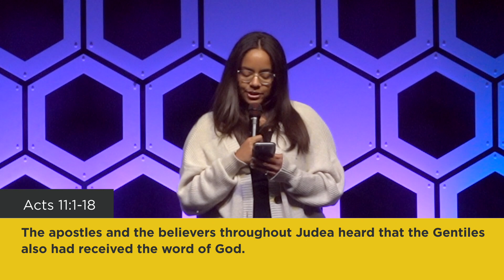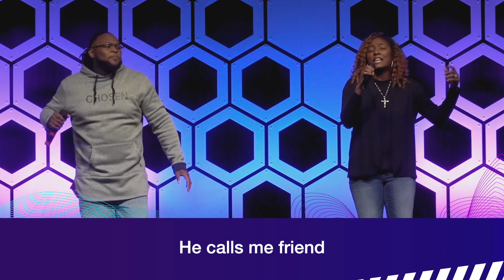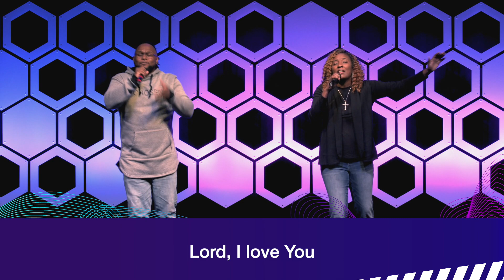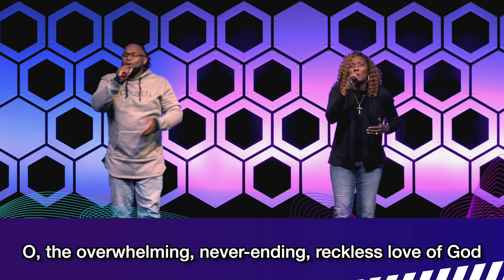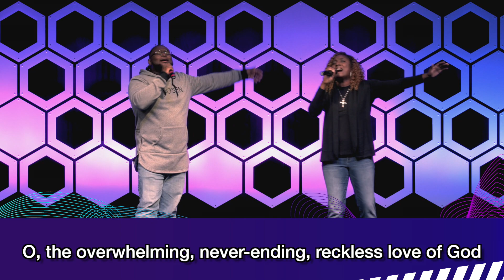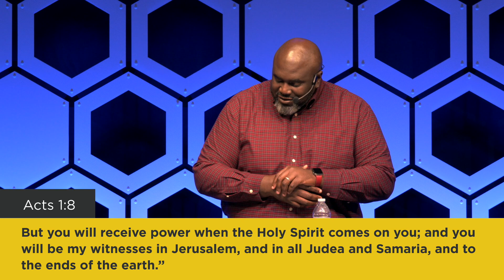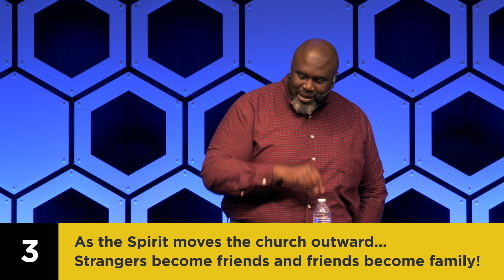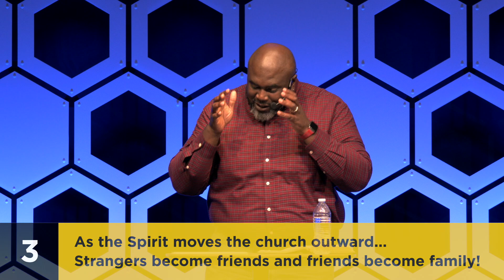Sep 13 2020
Worship with Sanctuary Covenant Church